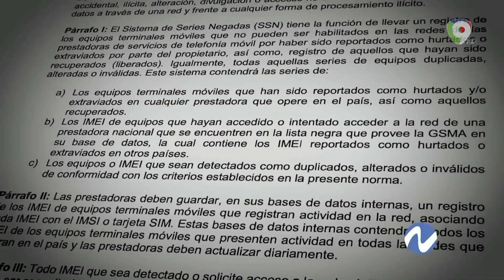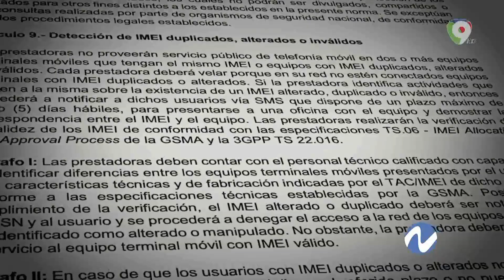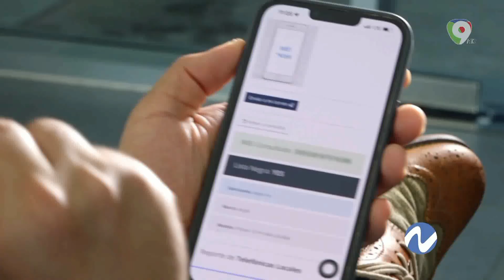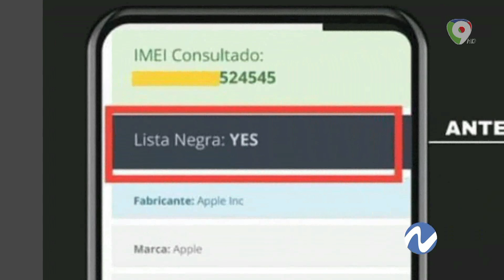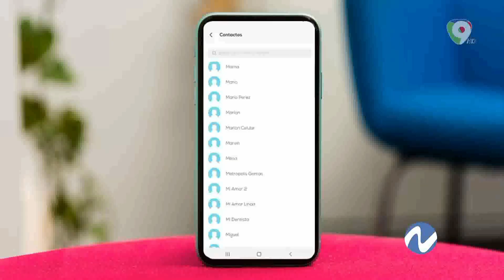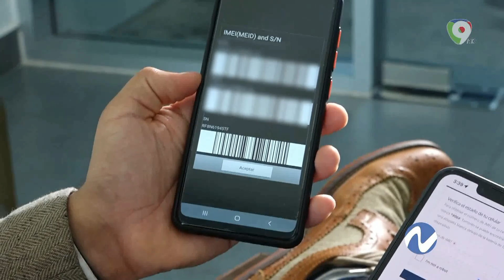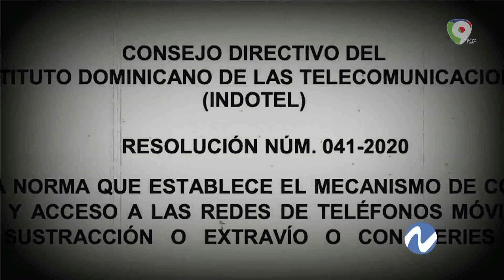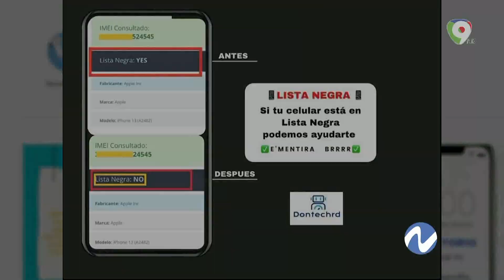¿La “Lista de Negra” de Indotel frenará robo de celulares? | Nuria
La normativa Series Negadas o “Lista Negra” que tienen como objetivo el bloqueo de teléfonos cuyo IMEI esté reportado como robado o extraviado, entró en vigencia, sin embargo, la ciberdelincuencia va un paso adelante a esta nueva medida, refiere Nuria por ColorVisión.

En este reportaje contamos por qué se lo decimos.